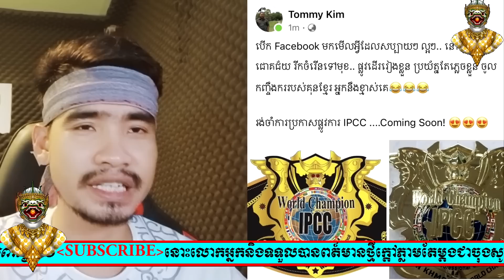មានវីដេអូ THIAGO បានប្រកាសវាយ ធឿន ធារ៉ា អោយសន្លប់ដណ្ដើមខ្សែក្រវាត់ពិភពលោកព្រោះ..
មានវីដេអូ THIAGO បានប្រកាសវាយ ធឿន ធារ៉ា អោយសន្លប់ដណ្ដើមខ្សែក្រវាត់ពិភពលោកព្រោះ..KUN KHMER HOT NEWS